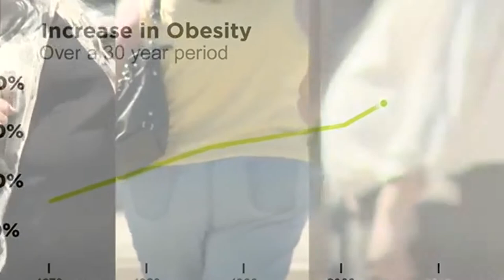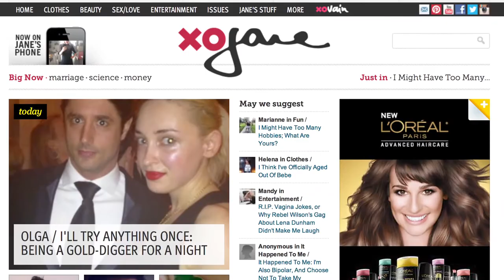What's Hot: Actor Joy Nash - 2013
"Zero Gravity Profiles" highlights actor/spokesperson Joy Nash in this upbeat exclusive. Recapping her rise to celebrity and current work, Nash opens up to her fans in this candid interview.